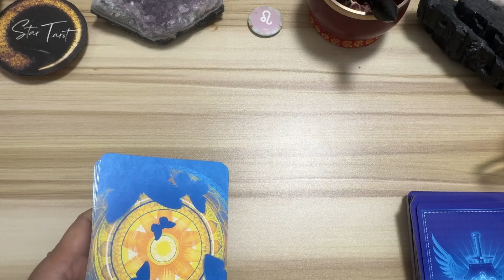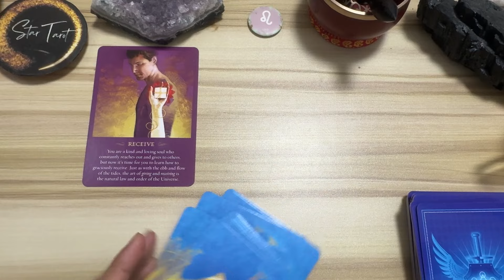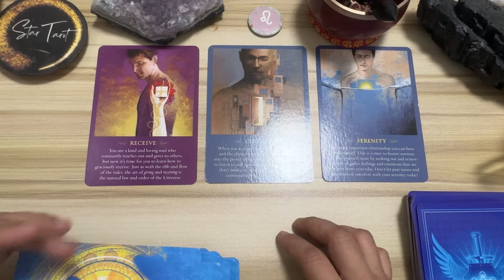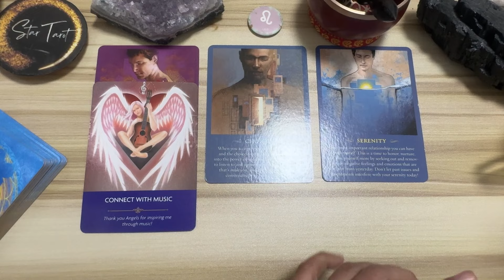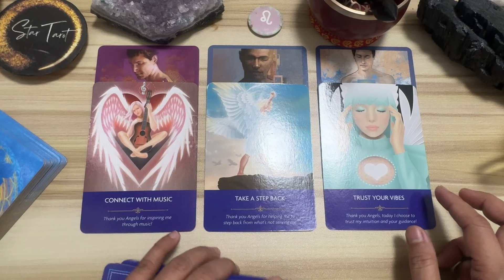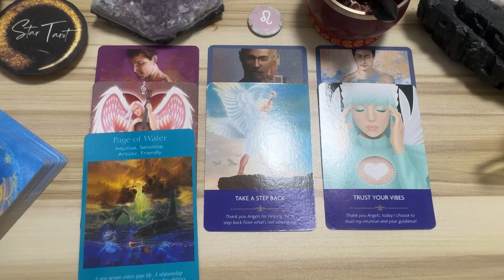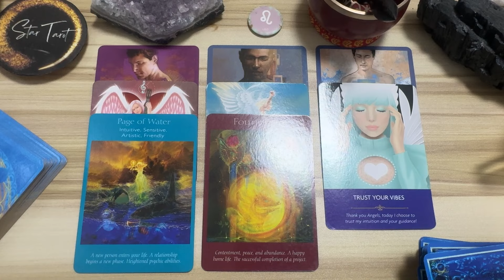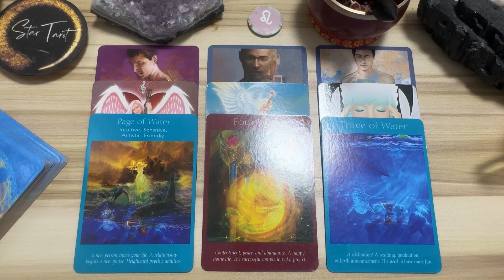Happy home..celebrations..♌️LEO🔮October 6-12, 2024🌈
Happy home..celebrations..♌️LEO🔮October 6-12, 2024🌈leo

Hello beautiful soul! I hope you enjoyed your October 6-12, 2024 Tagalog Weekly Reading. I appreciate your support! Blessings, love and light! 🙏❤️